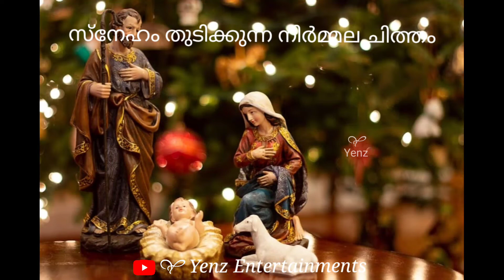സ്നേഹത്തിൻപിറവി statusvideo Christiandevotional malayalamstatusvideo Whatsappstatus status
Banner :    Yenz Entertainments
Status Editz : Nybinn Kunnel Jose